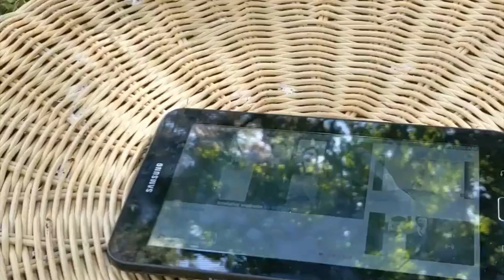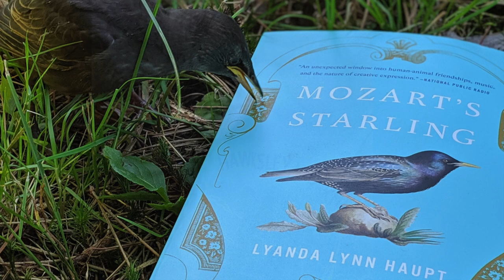Montgomery - a Pet Song by Hawksley Workman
From Hawksley Night in Canada Ep. 008
Aired Tuesday December 21, 2021

Song written and recorded by Hawksley Workman